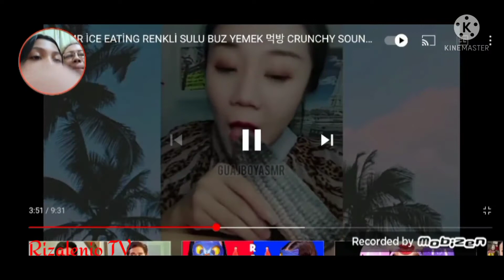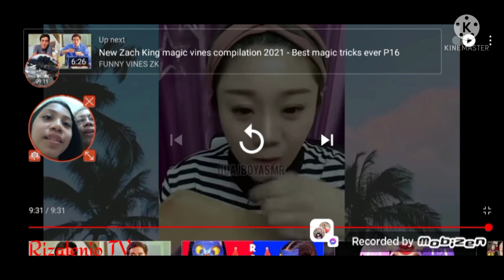[reaction video with my mom] Ice eating SMR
sorry guys if I didn't upload last time ssoo here it is oh and btw thx for 30 subs it helps me a lot!😍🥰